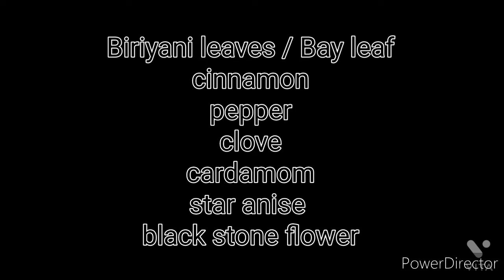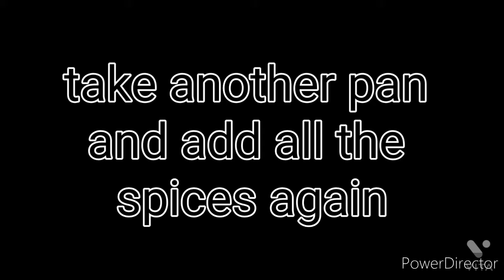How to make Hyderabad dum biriyani/ Easy method!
Hyderabad dum biriyani.

Dog patiently waiting for biriyani.

16 y/o cooking .